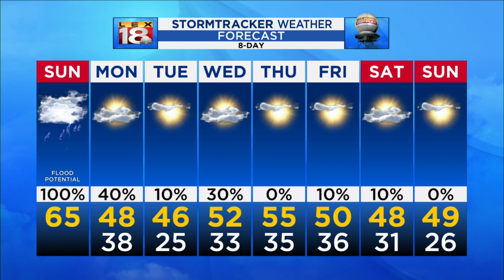Sunday sunrise weather forecast